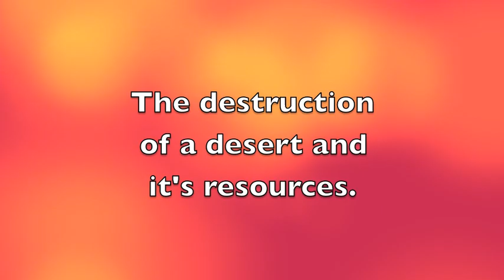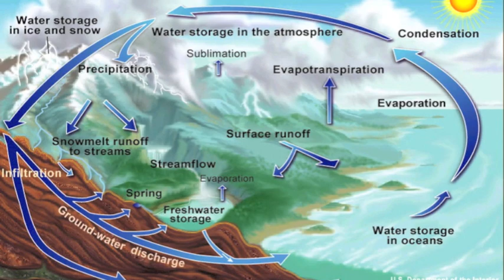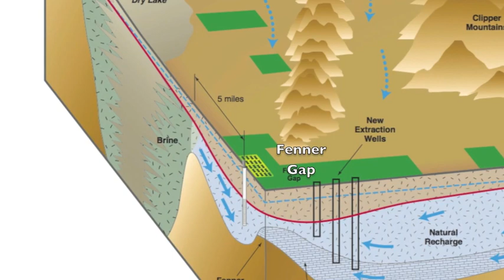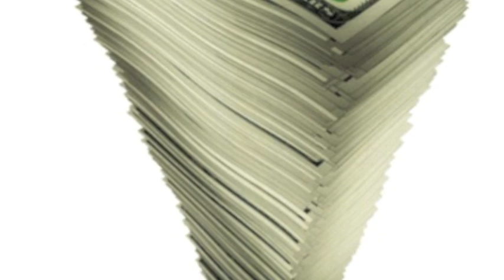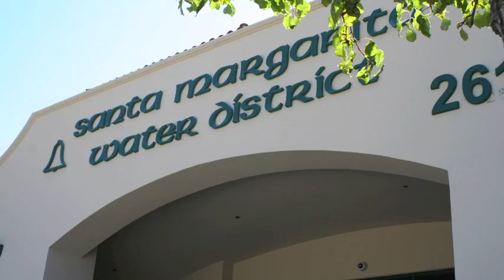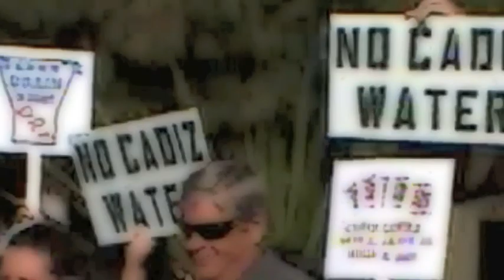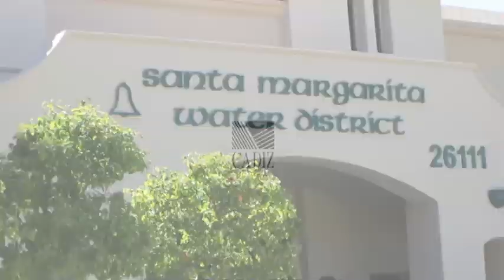Cadiz, Inc. Water Project - Does it conserve water?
Cadiz, Inc. claims that its proposed deep well pumping and water transfer will conserve desert water.    More Cadiz videos